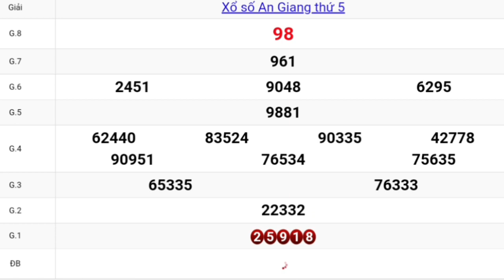XSMN Quay Thử Xổ Số An Giang Ngày 07-04-2022